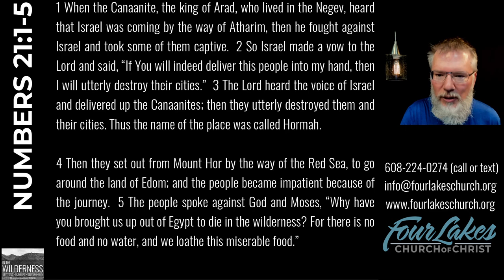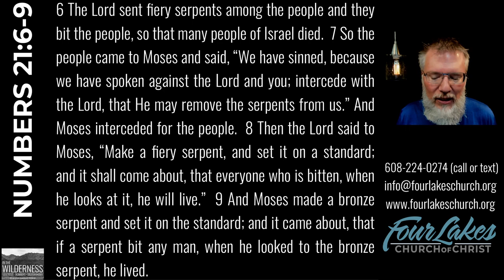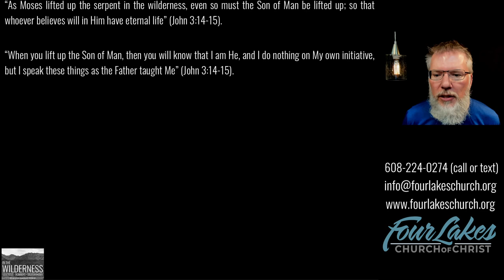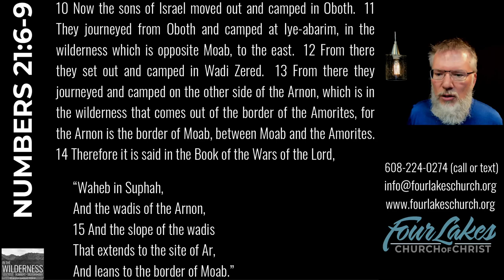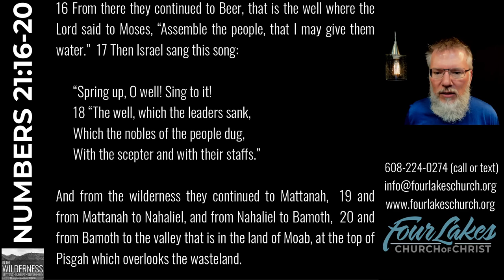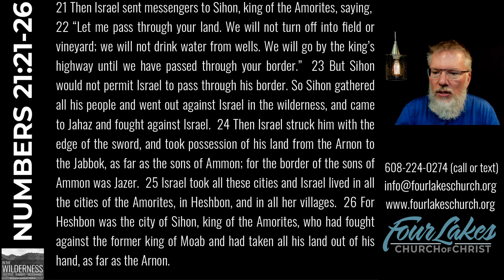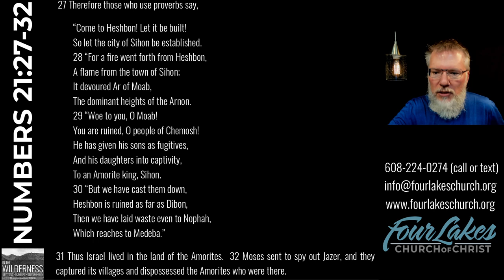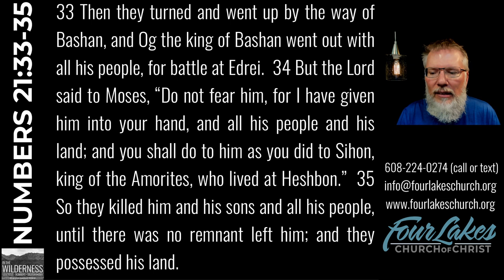NUMBERS 21 (2024-09-11)